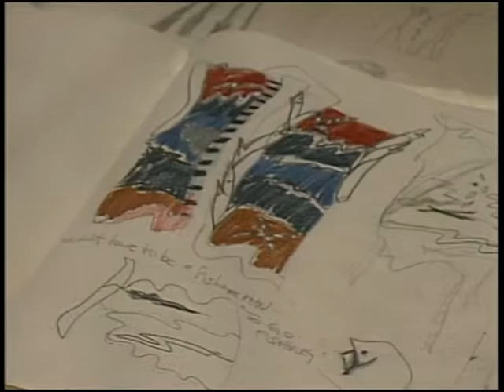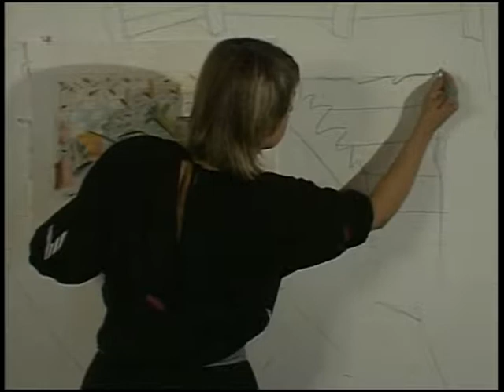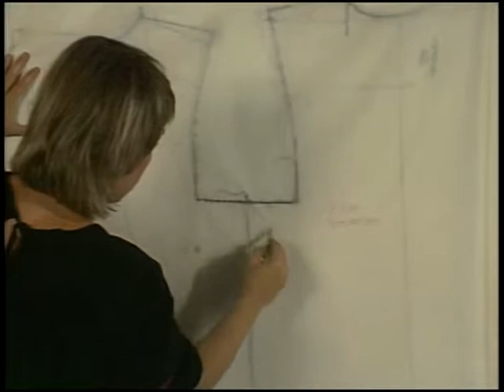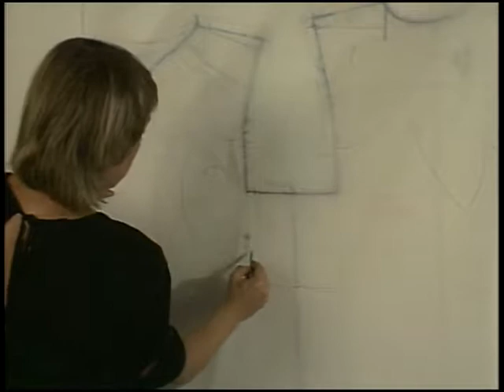Wearable Art from California: Jean Cacicedo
This is one of a series of five documentary video programs featuring the work of six pioneering wearable/textile artists working in California during the mid-1980s, exploring their unique techniques and philosophies in creating innovative, one-of-a-kind wearables.

This video features Jean Cacicedo, a West Coast artist originally from New York discussing her hand-dyed and pieced wool fashions. Cacicedo’s unique work begins with plain wool which she dyes using ancient methods and then cuts and joins together, creating vivid pictorial motives punctuated with strong graphic accents.

Executive Producer Jo Ann Stabb, Senior Lecturer in the UC Davis Department of Design, developed the series which was produced by the University of California Davis Instructional Media Services in 1984-85. The series went on to be distributed nationally by the American Craft Museum of New York and internationally by the United States Information Agency's Arts America Program.